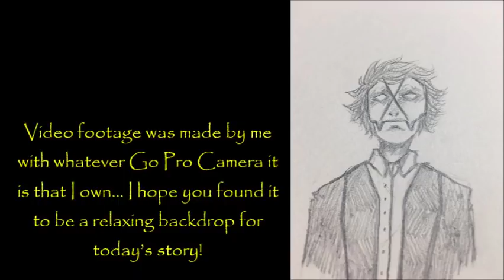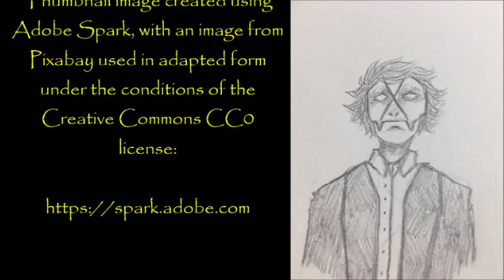''The Leviathan and the Crane'' | EXCLUSIVE STORY FROM THE VAULT [ASMR RAINSTORM SOUNDS]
‘‘The sea shone blue as a thousand sapphires under the red and gold rays of the rising sun. It was a truly breathtaking spectacle. He had expected beauty, and the sea had delivered…’’

‘The Leviathan and the Crane’ is an original story by Jazzmin Forrestall, kindly shared directly with me for the express purpose of having me exclusively narrate it here for you all.

Fresh Creepypasta

My collaborations